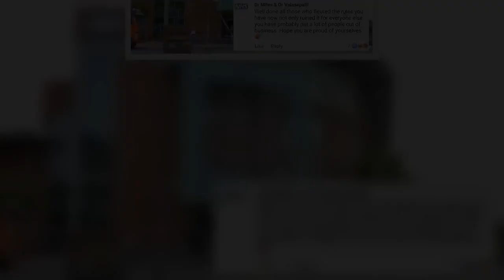Mum too terrified to go out after 'careless' driver hit baby's pram at crossing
A mum is too terrified to go out after a 'careless' driver hit her baby’s pram on a zebra crossing.   a motorist drove towards two women and a baby in a pram outside Bill’s Fish Shop on Cullercoats seafront in Northumbria.  After failing to slow down, the driver then hits the front of the pram, causing its wheels to spin.  Kelly Pegg, the baby's mum, was left so terrified she has not been out since.  Thankfully, the six month-old baby and the two women were uninjured but were left very shaken.  .  .   The footage, taken at around 1.30pm on Thursday, November 19, shows a car approaching the two women - one pushing a pram - as they walked over the pedestrian crossing.  The black vehicle continues to drive towards the crossing without slowing down, clipping the front end of the pushchair before driving off - leaving the mother and her friend extremely distressed.  The 33 year-old mother said: “I was in total shock and disbelief - I couldn’t get it out of my head thinking what the outcome would have been if we were a couple of steps ahead.  “The people around us were just as shocked. I was so worried that my baby had been hurt but thankfully we were all okay.   “The pram wheel spun around after it was hit - I would just never expect a car to hit me on a pedestrian crossing when they are meant to be safe for us to use.  “I haven’t been out since it happened but when I do I’ll avoid the area after that awful experience we had there. "It’s a real shame as it is one of our favourite stretches by the sea to visit.”  Investigating officer PC David Bew of Northumbria Police added: “This was a horrific ordeal for the two women to have endured.  "They were almost two thirds of the way over the pedestrian crossing when the car appeared and clipped the pram and nearly hit them.    “This would have been a lot worse if it had occurred a few seconds later.  “We are releasing this this footage to try and identify the driver - and also to show what could happen if you don’t pay enough attention to the roads.  “We will not tolerate dangerous or careless driving on our roads and anyone found to be driving like this will be dealt with robustly.  “We are asking anyone who was in the area at the time to check any pictures or videos, or dashcam footage as they might have unknowingly captured the car.”   Anyone with information is asked to call 101 quoting log 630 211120 or email  Alternatively you can report to Crimestoppers anonymously on 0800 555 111.